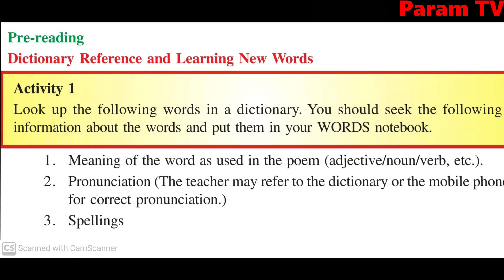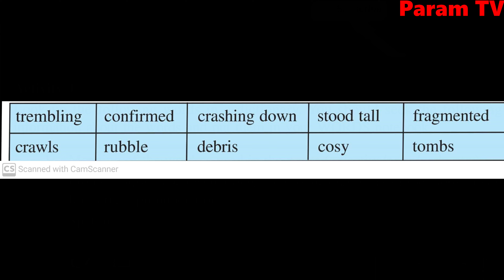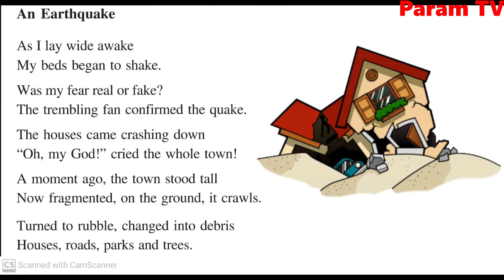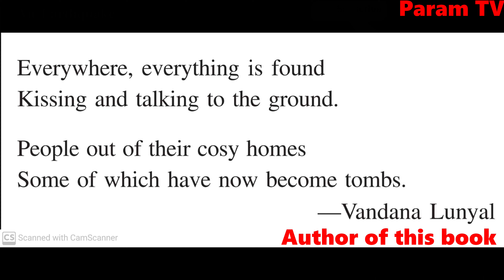Class 7, An Earthquake (A Poem), Explanation